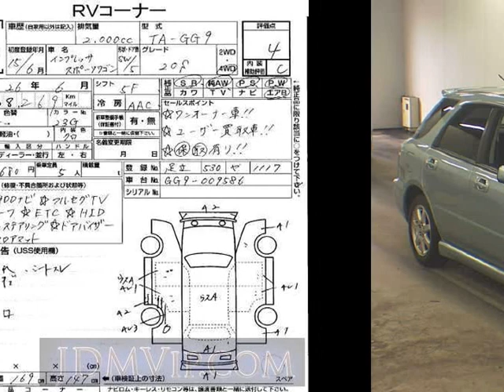2003 SUBARU IMPREZA 20S GG9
the Authority on JDMs since 2007!  . Details on this car from auction in Japan